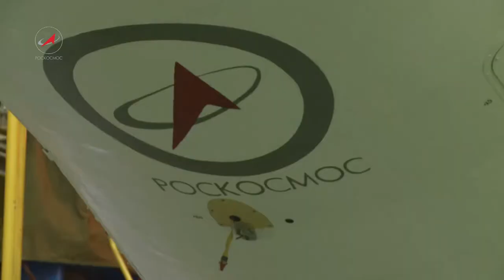Soyuz MS-05 is worked on at Baikonur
At the Baikonur cosmodrome experts from RSC Energia carried out the manufacuresrs inspection of the Soyuz MS-05 spacecraft.

After the Soyuz passed the inspection it was encapsulated in the payload fairing in preparation for launch.

Soyuz MS-05 will launch a long stay expedition to the International Space Station from Site No. 1 (“Gagarin's Start”) at Baikonur. The launch is scheduled for 28th July 2017.

The crew for Soyuz MS-05 are  cosmonaut Sergey Ryazanskiy of Roscosmos, NASA astronaut  Randy Bresnik and ESA astronaut Paolo Nespoli.

The back up crew are  Alexander Misurkin of Roscomos, NASA's Mark Vande Hei and JAXA's  Norishige Kanai.

Credit: Roscosmos